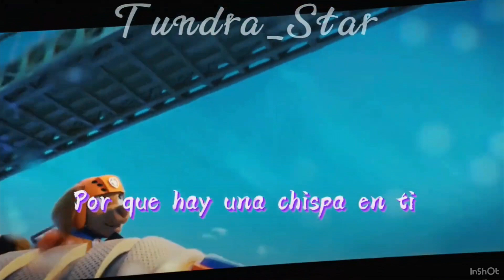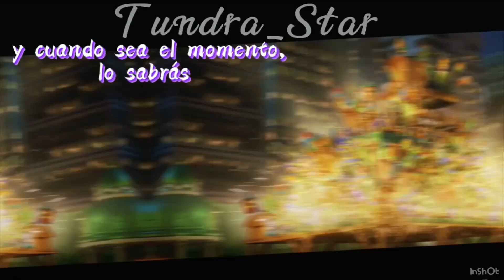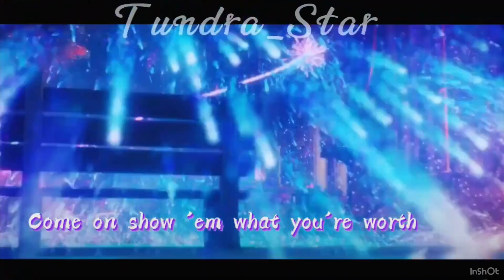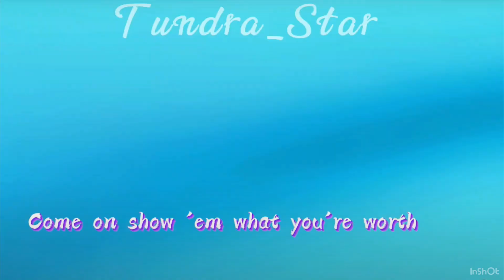Paw patrol tribute video for zuma fan and taiastrofengia